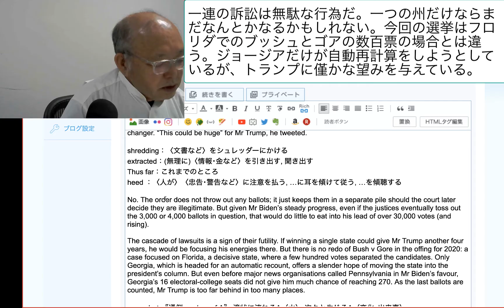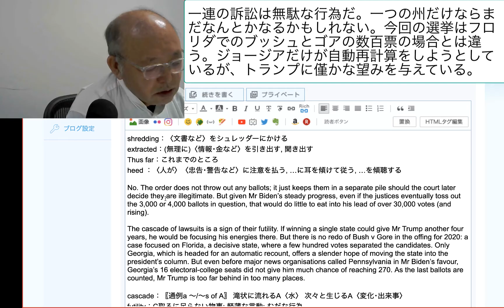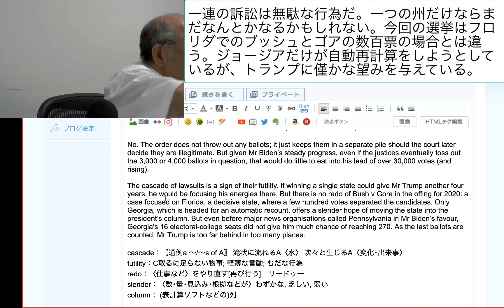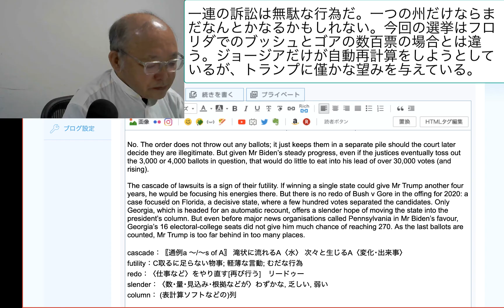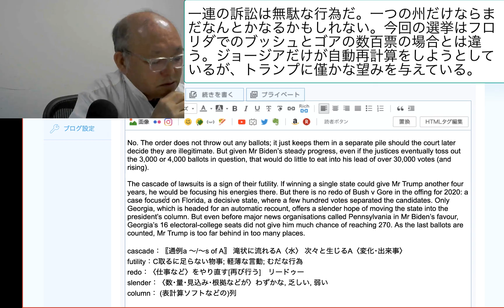一連の訴訟は無駄な行為だ。一つの州だけならまだなんとかなるかもしれない。今回の選挙はフロリダでのブッシュとゴアの数百票の場合とは違う。ジョージア